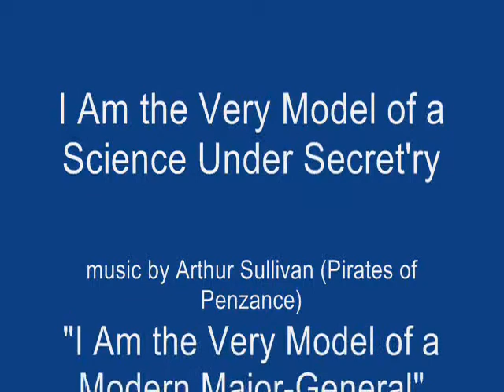2008 Science Under Secretary (Sung to "I Am the Very Model of a Modern Major-General")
a roast of Department of Homeland Security Under Secretary for Science and Technology (S&T), at the S&T holiday party 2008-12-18.